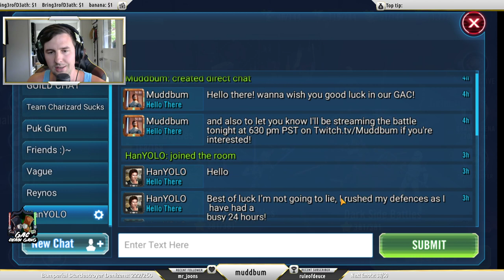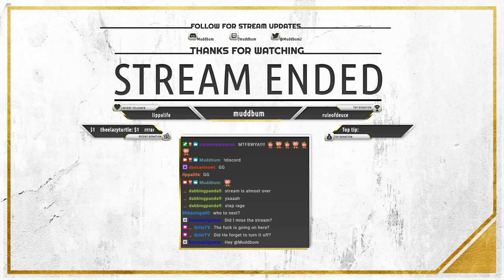Bumming for 1st in D1! Round 2, let's GO! Chain Gang GAC | !discord !haircut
Round 2 of GAC!